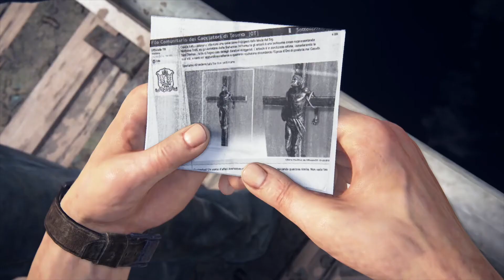[WIR SBIELA"EN"] UNCHARTED 4 - A THIEF'S END 🙋‍♂️ [004] - [EINMAL EIN DIEB ...] 😎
Legendäres Action-Adventure von ★ NAUGHTY DOG ★ SONY COMPUTER ENTERTAINMENT ★

EIN MANN. EINE LEGENDE.

«WIR SBIELA"EN" Uncharted 4 A Thief's End»
Naughty Dog/Sony Interactive Entertainment mäßiges  Action-Adventure mit SBIELA (2020)

Unterstütze die Entwickler und spiele Uncharted selbst!